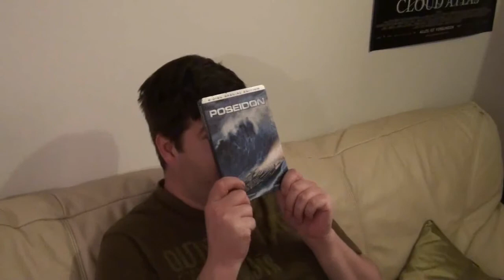Der verwirrte DVD Freak